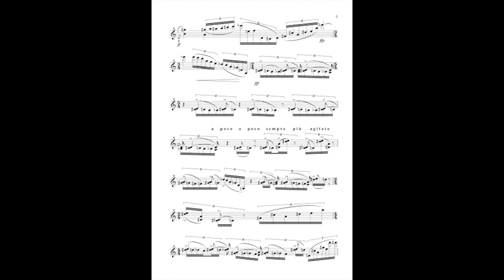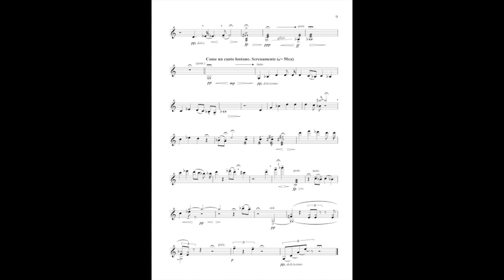LEWIS (WHY WE REMEMBER...?), for solo violin. Simone Fontanelli. Flora Fontanelli, vl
Simone Fontanelli (b. 1961) - LEWIS (Why We Remember…?), for solo violin (2003)
Flora Fontanelli, violin - Live rec. Bern (CH), April 17, 2019

This piece has been written for and dedicated to my friend the violinist Lewis Kaplan.
Lewis, who is on the faculty of the Juilliard School in New York, is a person full of humour who loves, when in good company, to tell jokes.
I can still remember one of his favourite jokes beginning with the sentence: “Why We Remember Seventeen-ninety-nine?”. How Lewis was saying that was so theatrical and expressive that for me was automatically a musical material which became the opening line of my violin piece.
But the joke is just an excuse for me to start composing. The material then grows and transforms, passing through different situations, dealings with different feelings.
I wrote this piece right after my first summer at the Bowdoin International Music Festival in Maine in 2003. Lewis had invited me there and we had the opportunity to know each other, to work, to talk and have meals together. All those moments remained in my mind as nice memories, and all those moments when, observing Lewis, he was looking happy or melancholy, pensive or serene, worried or light-hearted, helped me in finding ideas to this work. I would even say it was Lewis himself who unconsciously “composed” this piece. I just transformed the whole into sounds.
This is a piece about “Memories”, that everyone has, sometime happy and sometime not, for such is life, but give sense to our own life (that’s “Why We Remember…?”). Nevertheless, at the end of all, what everyone wishes is just a moment of true peace, even short. The “dream” of this moment is represented at the end of my piece by the quotation of a traditional Yiddish folk tune that I found in an old anthology and whose title I have forgotten, coming out “from the fog” as a “Coda”. Then, a pizzicato arpeggio closes the entire piece like a tender and friendly “arrivederci” (See you again!).